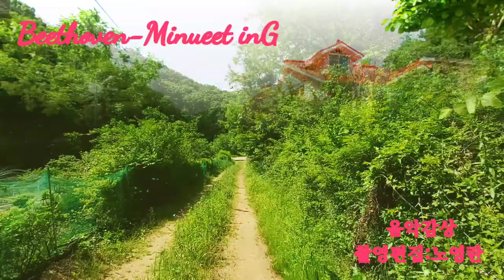베에토벤 미뉴엣 G 음악감상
편집:파워디렉터

5월중순
맑고 고운날
뒷동산 산책길에서 촬영

베토벤
미뉴엣 G장조를 듣노라면
평온하고 어느 계절에 들어도
좋을 만큼 사랑스럽다